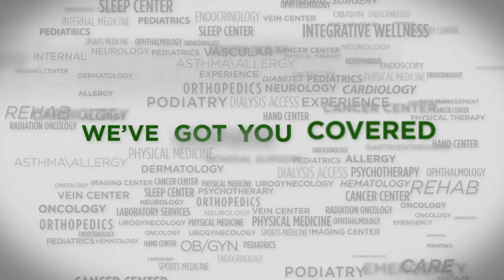Crozer Brinton Lake: We've Got You Covered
Since 2005, people throughout western Delco, Chester County and northern Delaware have turned to Crozer Brinton Lake for experienced surgeons, physicians and medical professionals. For the latest imaging technologies and over 30 specialties, including a surgery center, cancer center and endoscopy center. More than anything, they’ve turned to us for convenient and comprehensive outpatient care they can count on. At Crozer Brinton Lake, we’ve got you covered.